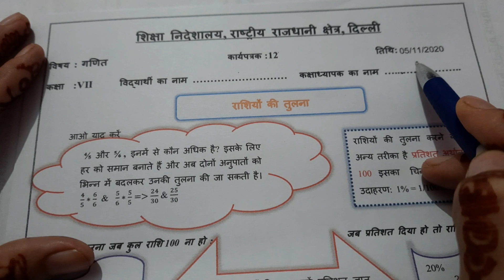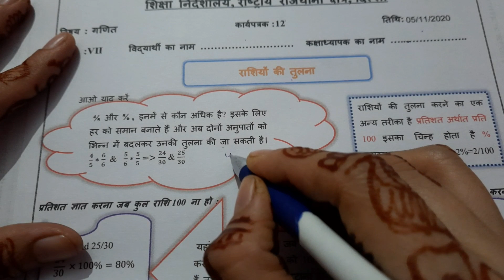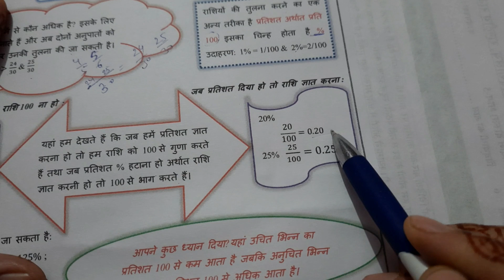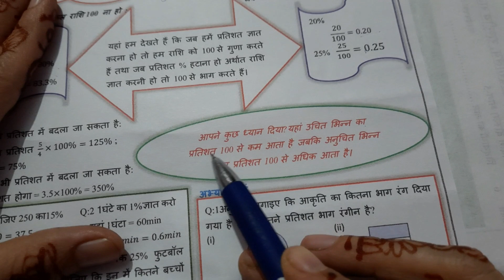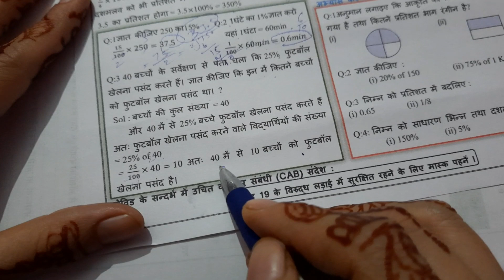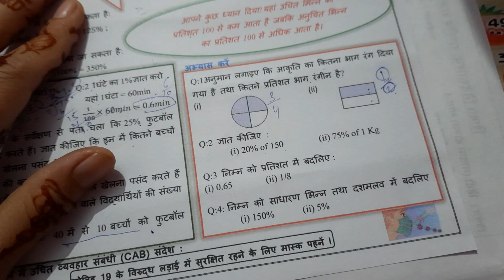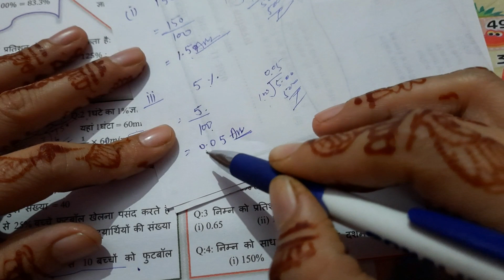math worksheet12 Class7 (5/11/2020)/doe math worksheet12 class7/class7 math worksheet12/ncertmath